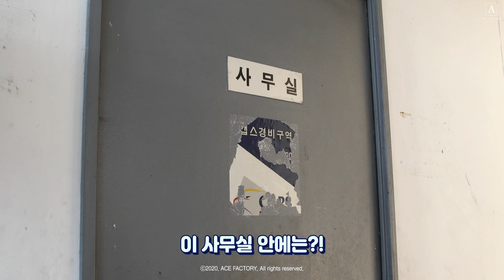이준혁 | "모카 번 먹을래요?" 이준혁의 '365 : 운명을 거스르는 1년' 촬영 현장 | Ace Scene🎬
'365 : 운명을 거스르는 1년' 촬영 현장에서 빛나는 비주얼로 나타난 이준혁😍